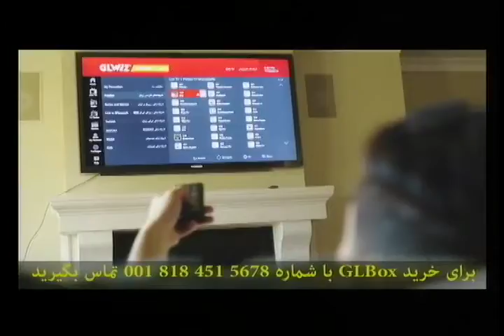Hossein Faraji 03 17 2020 -حسین فرجی - ایران آزاد